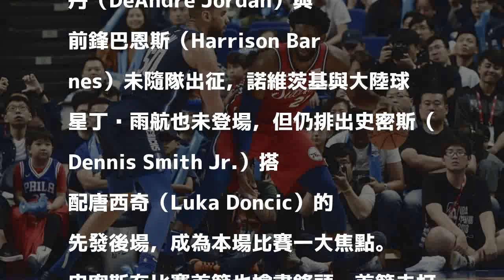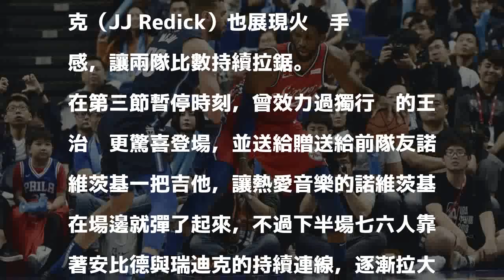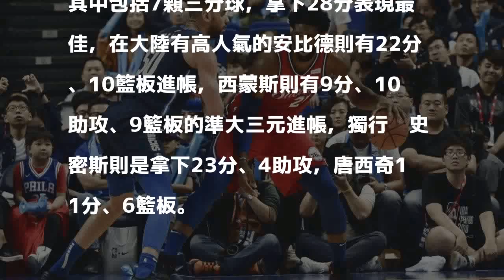NBA大陸賽／三大長城現身觀戰 瑞迪克率76人退獨行俠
發表評論評論如下。